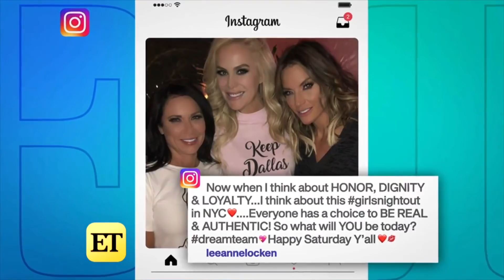RHOD Season 3 Reunion: LeeAnne and Kameron Promise It'll Be 'Loud' With 'Lots of Lies'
LeeAnne Locken and Kameron Westcott dish to ET about what to expect from the two-part special, premiering Dec. 5 on Bravo.